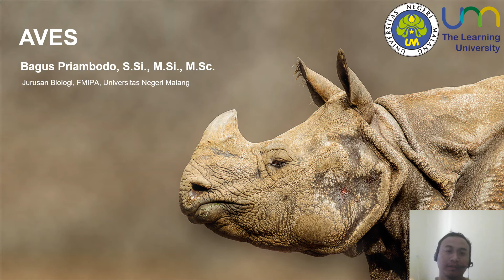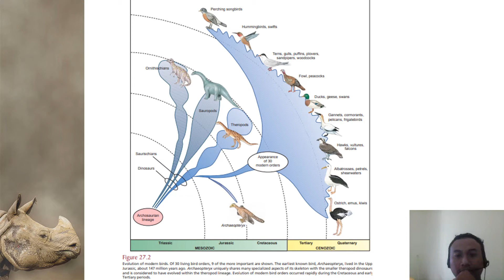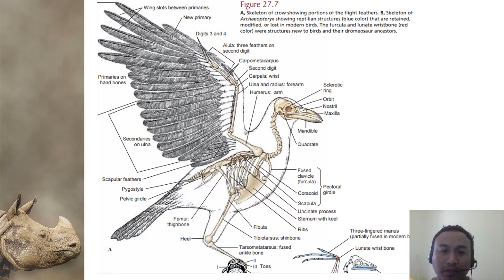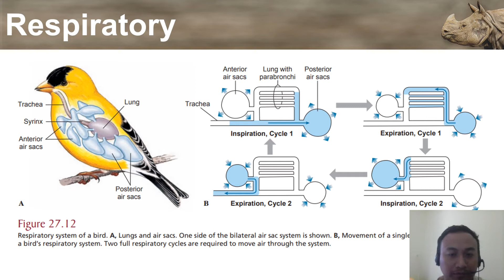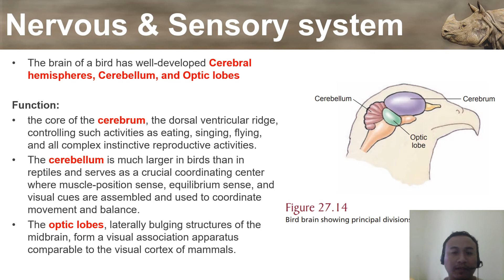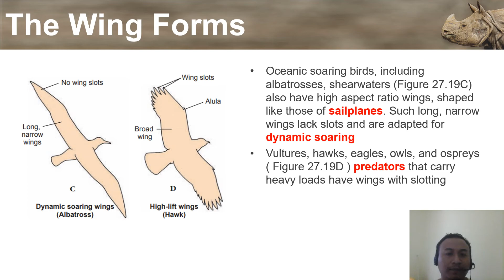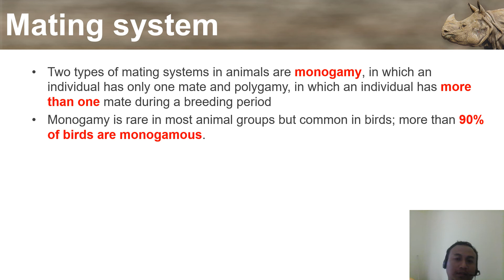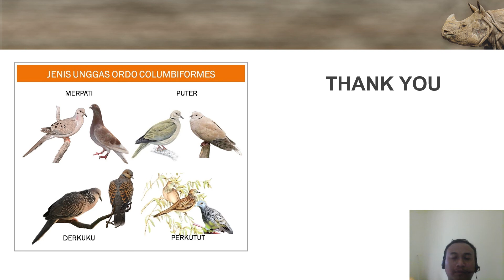Matakuliah Keanekaragaman Hewan - KELAS AVES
Vertebrate - Chordate - Kelas Aves
Jurusan Biologi, FMIPA Universitas Negeri Malang